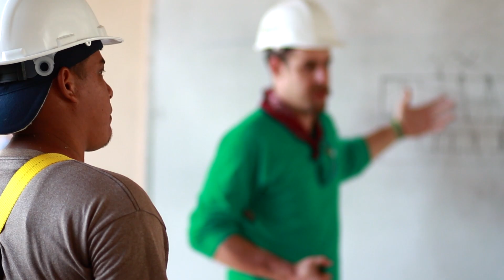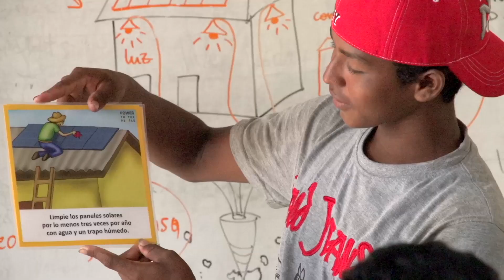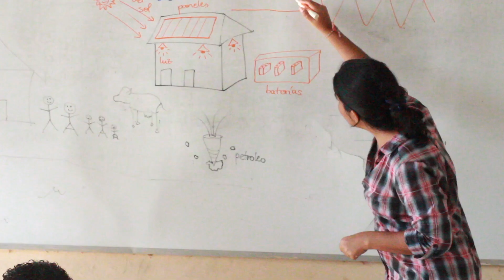GivePower: Powering a School in Nicaragua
Take a close look at our first microgrid installation trek from 2014, powering a school in El Islote, Nicaragua.